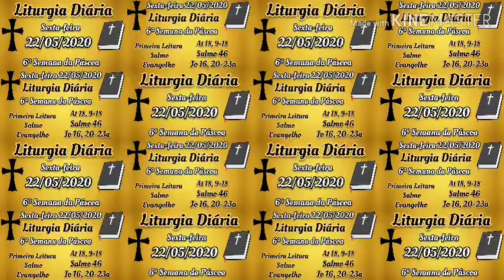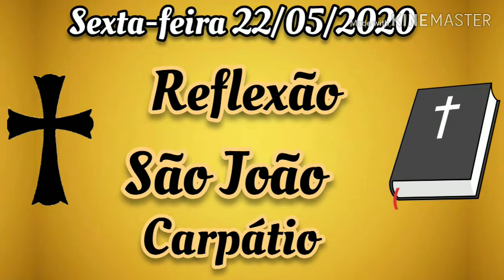Liturgia Diária - Sexta-feira - 22/05/2020 - 6ª Semana da Páscoa - com oração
Primeira Leitura Atos dos Apóstolos 18, 9-18
Salmo 46
Evangelho João 16, 20-23a
Reflexão São João Carpátio